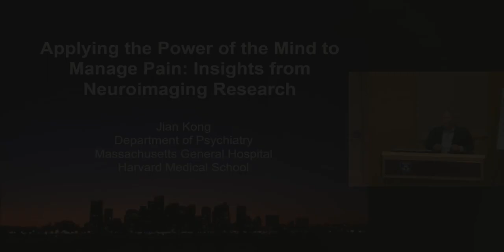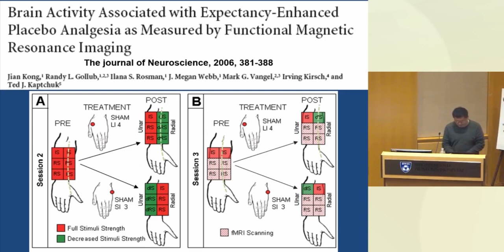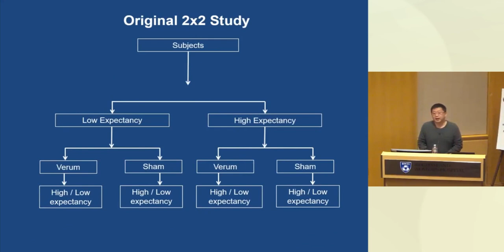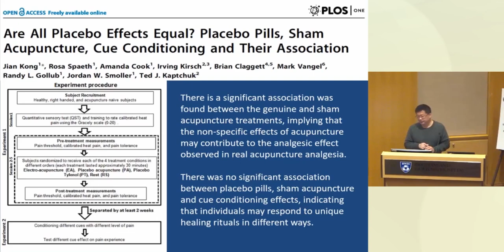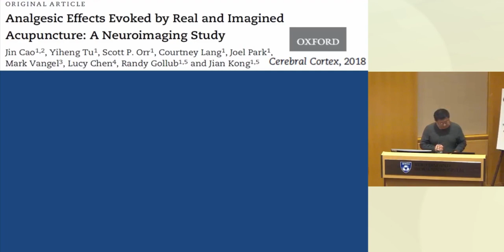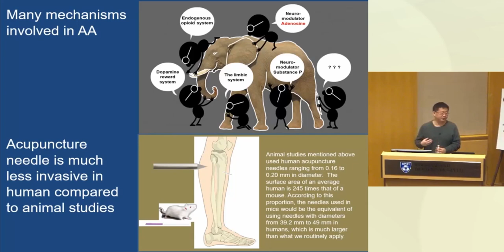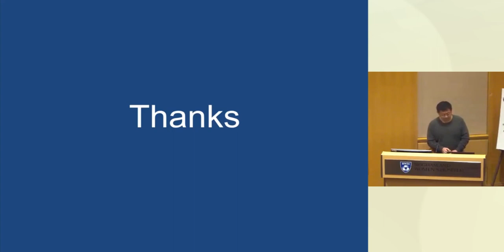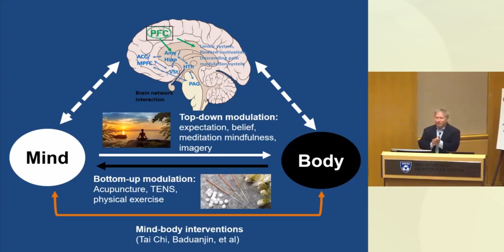Applying the Mind to Manage Pain: Insights from Neuroimaging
Presented by: Jian Kong, MD, Director, Neuroimaging Applications to Pain, Alternative Medicine & Placebo, Dept. Psychiatry, Massachusetts General Hospital. (April 2nd, 2019 )